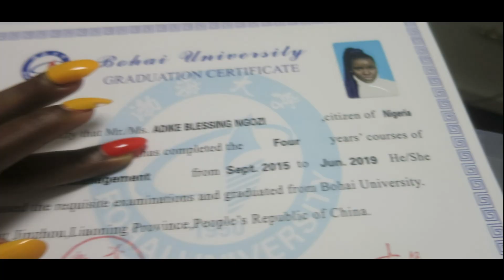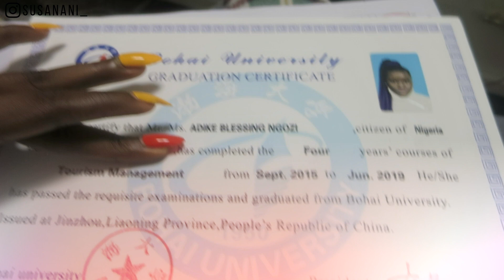BLACK GIRL GRADUATION IN CHINA 🎓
MAMA I FINALLY MADE IT 🎓
🔊HEY SWEETHEARTS ITS ME AGAIN 💬

🔸FAQ-
My name is Susan Ani, I’m a Nigerian Food and Lifestyle Vlogger, literally documenting my boring life🌹
▫️Current Location- NIGERIA
🔸I FILM (canon N100) AND EDIT MYSELF (Movavi)

Be Yourself, Love Yourself, Believe In Yourself”